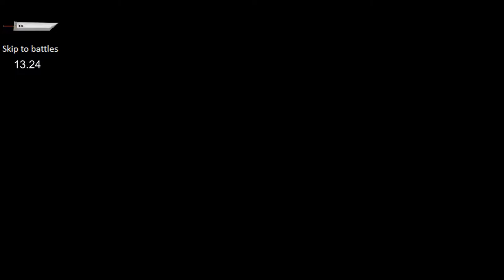Let's Play FFVII NT - 13 - Getting Over It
This is a pretty chill episode here.  We climb over a mountain, Morph some new items, and reach a poor town that can only barely afford the millions of Gil necessary to buy all of your mastered All Materia.